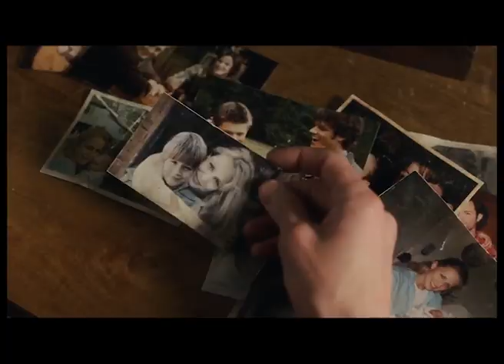dean winchester | supernatural | the chain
dedicated to Freddie - the best friend I could possibly ask for - I hope you enjoy this x

song: 'the chain' (cover) by Welshly Arms